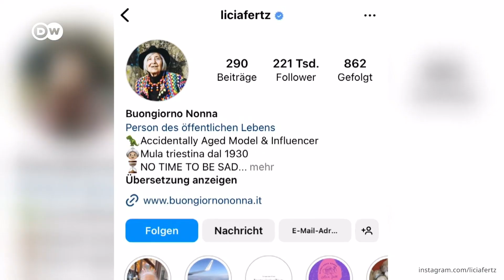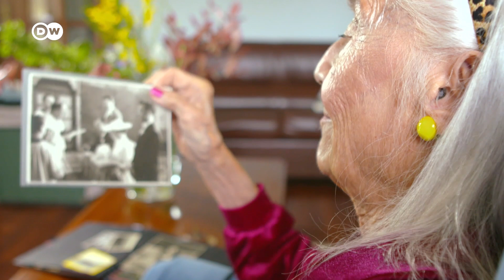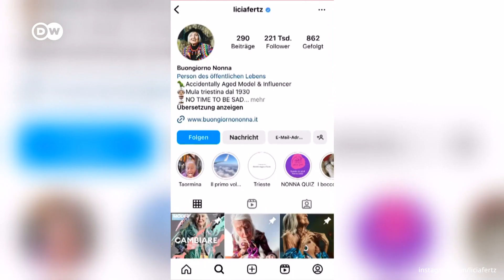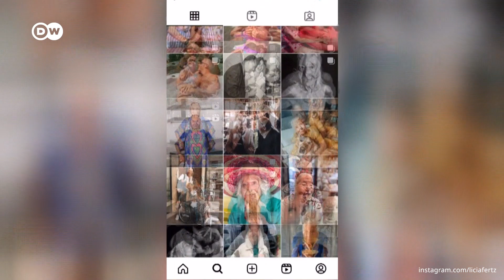How 93-year-old Nonna Licia became a successful granfluencer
"Life is too short to be sad!" That is the maxim of Licia Fertz, Italy's oldest influencer who has already amassed over 220,000 followers on Instagram. She's having the time of her life with her new social media presence, often sharing rather revealing photos of herself. Her success story is unique, but it is also rooted in a tragic event.

CHAPTERS
00:00 Intro
00:26 What do people think about her revealing photos?
01:36 Styling for a photo shoot
02:23 Sad backstory
03:12 How it all started
04:12 Nonna Licia's tips for staying young
04:55 Outro

CREDITS
Report: Christine Lebert
Camera: Gioacchino Castiglione
Edit: Leonie Schleissing

Thumbnail photographs: Emanuele ELO Usai/Hektor Werios per Celina Glas Art